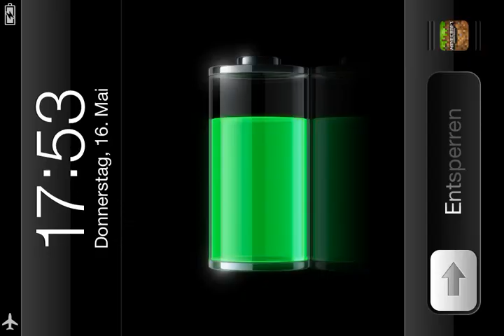Let's play Minecraft PE (Part 30) Neuer Minen-Abstieg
Bitte Kommentieren!